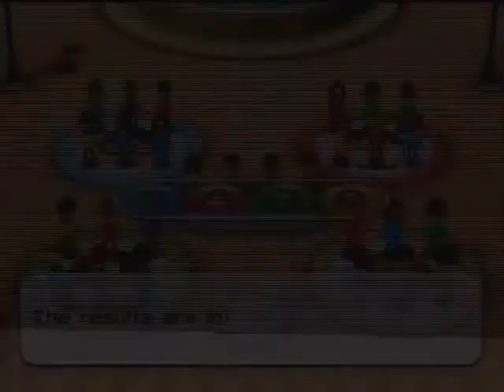Wii Party Swap Meet Part 1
Well this game is a little longer to do but the object here is to match the miis to win. Mini games help determine the order to pick the miis